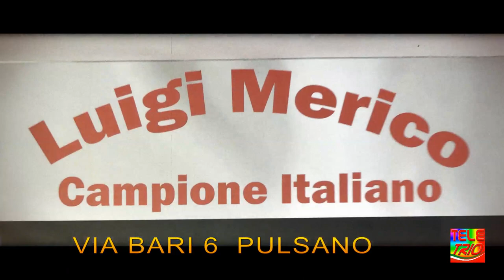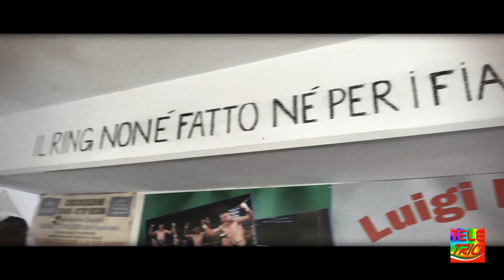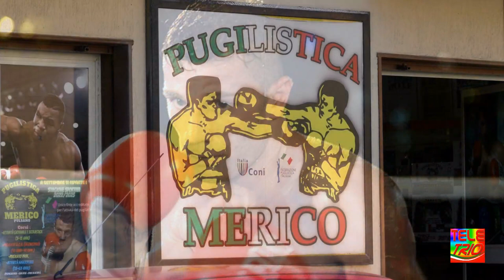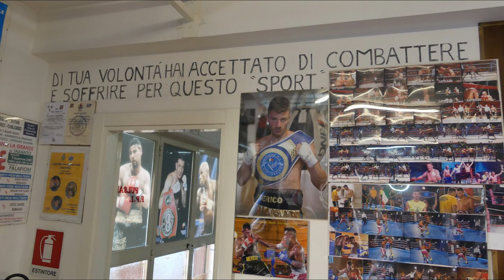PUGILISTICA MERICO PULSANO (TA)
I NUOVI ORARI DEI CORSI SONO RIPORTATI NELLA GRAFICA DEL VIDEO
VIA BARI 6  PULSANO (TA)